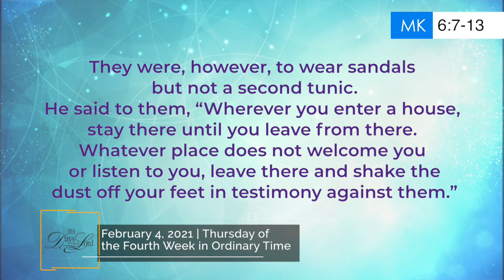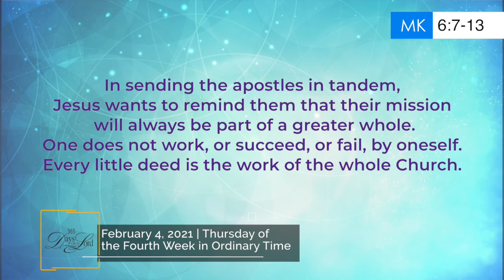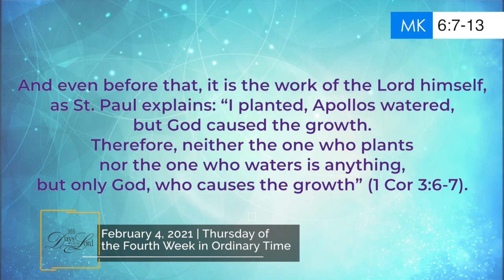365 DWTL | Thursday of the Fourth Week in Ordinary Time | February 4, 2021